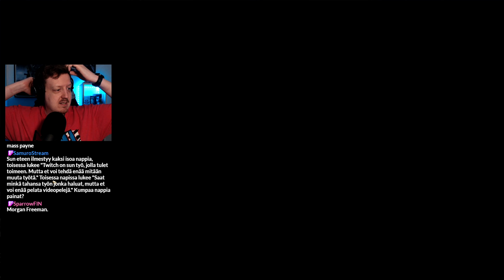Dragon Age Origins | Osa 6 | Yllättävä käänne